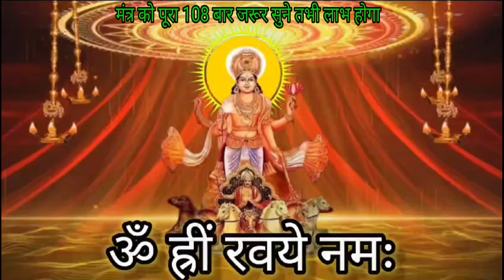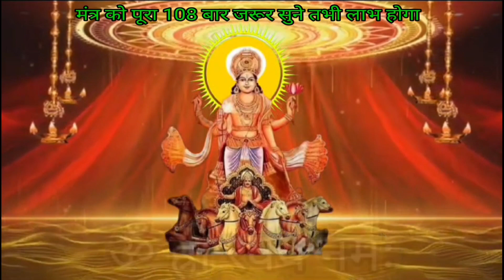सूर्य देव को जल अर्पित करते समय केवल 10 सेकंड के लिए यह मंत्र सुन लो ।। सूर्य देव मंत्र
साल की पहली मकर संक्रांति पर सूर्य देव का यह मंत्र सुनने वाला करोडो मे खेलेगा!! सूर्य देव मंत्र

केवल आज इस साल के आखिरी रविवार को यह मंत्र सुनना है 2024 में खुशियों से झोली भर जाएगी !! सूर्य मंत्र

आज गलती से सुन भी लिया तो 1 सैकेंड के अन्दर मिलेगी खुशखबरी || खुद आजमाकर देखें || Surya mantra

केवल एक ही रविवार सूर्य देव का यह मंत्र सुनना मेरी गारंटी है सभी मनोकामना पूरी होंगी

🌞सूर्यदेव का यह गुप्त मंत्र अगर एक बार भी सुन लिया मालामाल हो जाओगे 💸💰💸💰करोड़ों का लाभ होगाSuryadev

आज रविवार को सूर्यदेव का मंत्र सुनते ही किस्मत पलट चमकेगा, करोडो का लाभ होगा

आज रविवार को सूर्यदेव का गुप्त मंत्र आपको करोड़पति बना देगा न विश्वास हो तो खुद एक बार सुनकर देख लो

आधा मंत्र भी नहीं सुन पायेंगे खुशखबरी की कॉल आयेगी || Most Powerful Suryadev Mantra

आज रविवार की रात सूर्यदेव का यह मंत्र आपको धनवान बनाके छोड़ेगा केवल सुन लेना || Suryadev Mantra |

सूर्यदेव का यह चमत्कारी मंत्र सुन लेना धन की बर्षा होगी | Surya Dev Powerful Mantra ।

आज रबिबार सूर्यदेव का यह चमत्कारी मंत्र सुन लेना धन की बर्षा होगी | Surya Mantra |

सूर्य देव का मंत्र नहीं चमत्कार है | Surya Mantra |
Surya Dev Mantra 108 Times |

आज रविवार को सूर्य देव जी का यह दिव्य मंत्र अगर गलती से भी सुन लिया किस्मत चमक जाएगी ।

हर मनोकामना पूर्ण करेंगे भगवान सूर्य देव | Powerful Surya Mantra 108 Times |

आज कोई परम सौभाग्यशाली होगा जो इस महामंत्र को सुनेगा । सुनते ही मिलेगी खुशखबरी

आज कोई भाग्यशाली होगा जो इस मंत्र को सुनेगा सुनते ही मिलेगी खुशखबरी |सूर्य मंत्र || सूर्य मंत्र की शक्ति

powerful surya mantra
surya mantra 108 times fast
surya mantra 108 times in 5 minutes
surya beej mantra
powerful mantra,
surya namaskar,
surya mantra 108
powerful surya mantra 108 times
sun mantra
mantra
surya shanti mantra
surya gayatri mantra
surya mantra fast
Surya dev ka beej mantra
Surya namaskar mantra
Hanuman mantra
hanuman chalisa
hanuman mantra
hanuman beej mantra
hanuman mantra108
Shani mantra
Sangeeta Hindi Mantra
शनि चालीसा
Shani Chalisha
विष्णु मंत्र
vishnu mantra
लक्ष्मीनारायण मंत्र
ganesh kuber mantra
गणेश कुबेर मंत्र
कुबेर मंत्र
लक्ष्मी मंत्र
गणेश मंत्र
ganesh mantra
शनि शांति
हनमान जी का मंत्र
शनि मंत्र
संगीता हिंदी मंत्रा
सौभाग्य के लिए सूर्य मंत्र
सूर्य मंत्र
सूर्य मंत्र 108 बार जाप
सूर्य मंत्र जल चढ़ाते समय
सूर्य मंत्र स्तुति
सूर्य मंत्र जाप
सूर्य मंत्र ॐ घृणि सूर्याय नमः
सूर्य मंत्र योग
सूर्य मंत्र सुरेश वाडकर
सूर्य मंत्र स्टेटस
सूर्य मंत्र मराठी
सूर्य देव का मूल मंत्र

aap logon ka बहुत-बहुत dhanyvad video dekhne ke liye 🙏🕉️